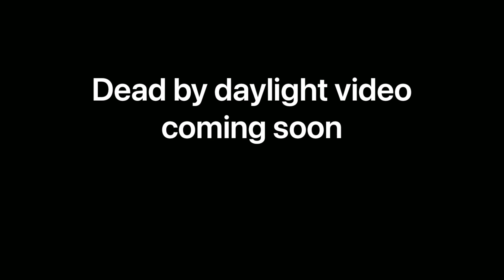The maddest moment we had in our dead_by_daylight session…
Honestly, I’ve got nothing to say